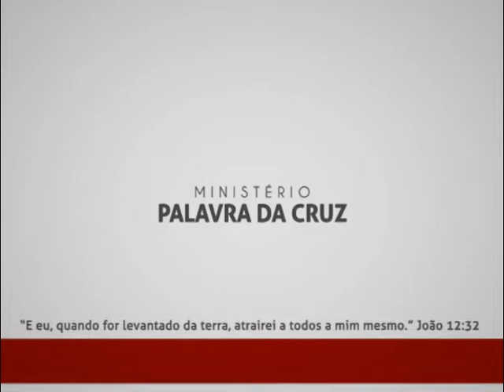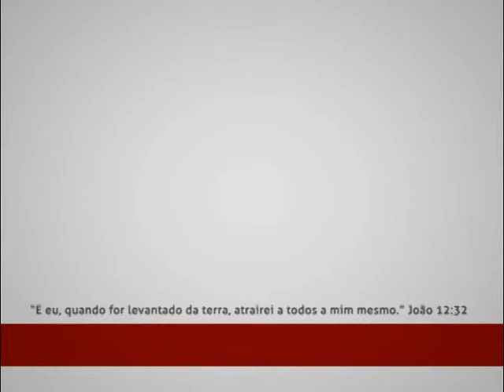ACAMPAMENTO DE CASAIS 2013 (Sab -- Manhã) - Glenio Fonseca Paranaguá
LINK PARA DOWNLOAD DO ÁUDIO -